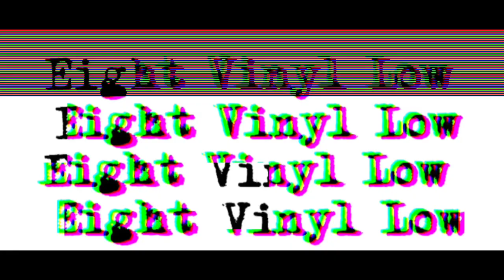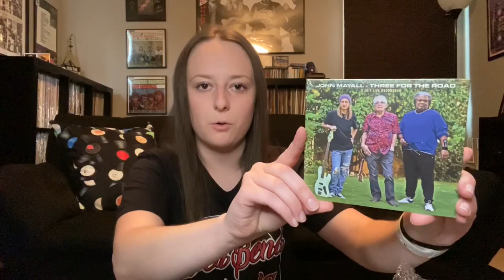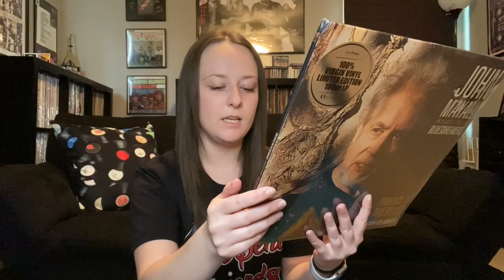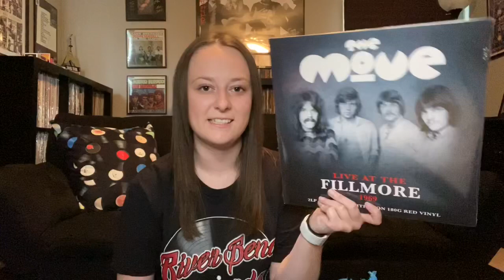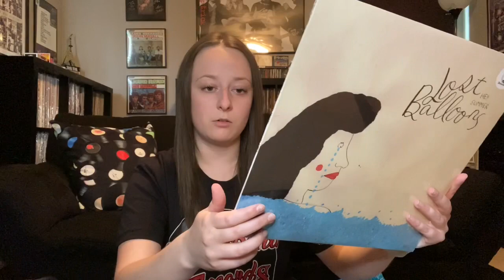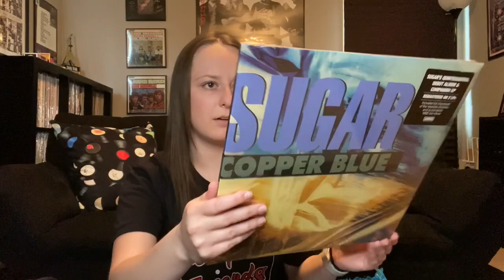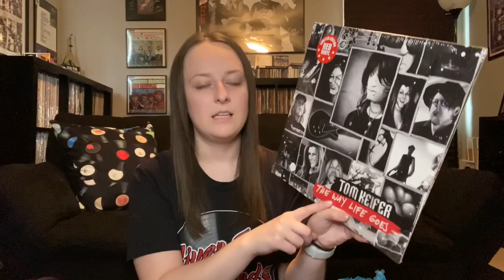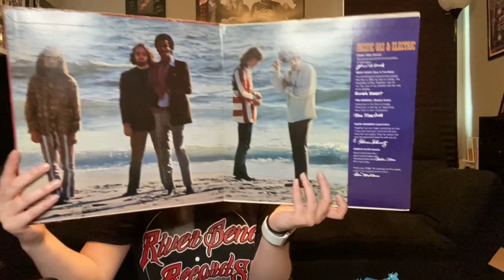VCLT From The Legend | Legendary Jim Strikes Again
Find me on:
Discogs (still updating): eightvinyllow